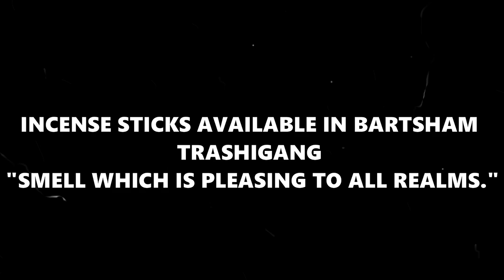Chador Lhakhang (Bartsham )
Deki Pelden's group assignment for 12 commerce (Bartsharm Central School) 2021